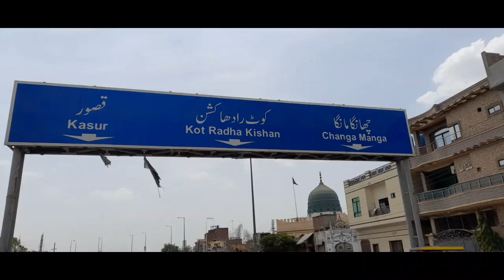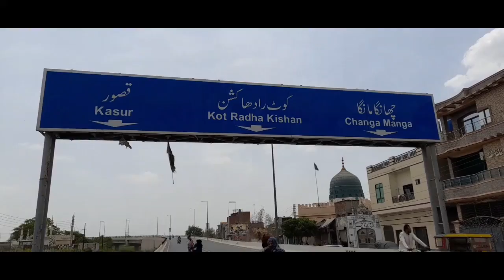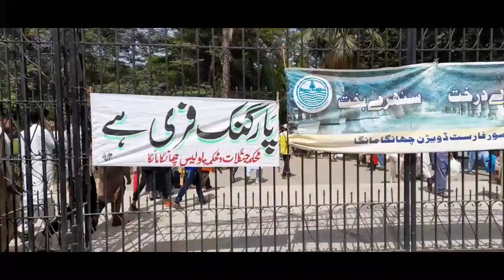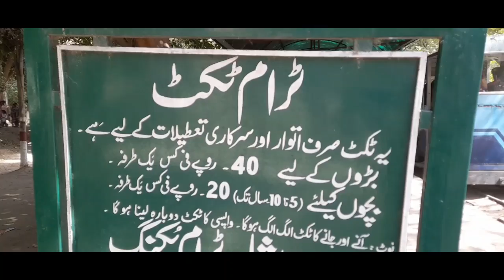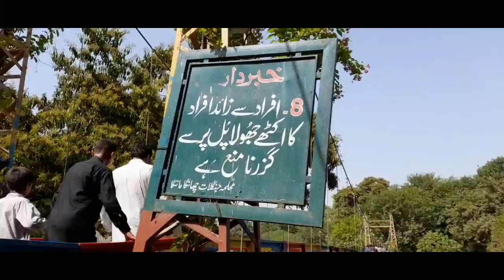changa manga forest visit/changa mqnga lahore